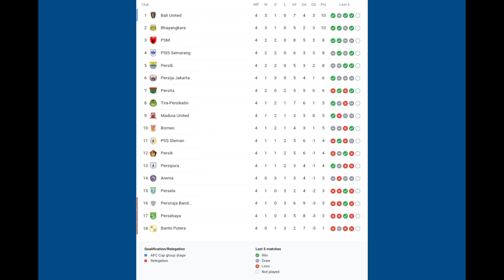HASIL PERTANDINGAN DAN KLASEMEN SEMENTARA BRI LIGA 1 INDONESIA - PEKAN KE 4